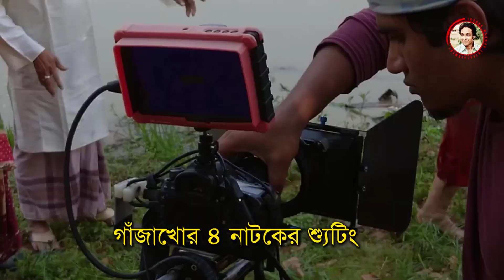Behind The Scene | Gajakhor 4 | গাঁ/জাখোর ৪ | Tushar Mahmud | Papri | Shanjib | Comedy Drama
Presenting The Behind The Scene, Drama  Gajakhor 4 , Video Directed by Tushar Mahmud, Produced by TM Entertainment ' Tushar Mahmud Entertainment ' .Enjoy The Video .

Video : Behind The Scene | গাঁ/জাখোর ৪
Script : Tushar Mahmud
D.o.p : Nannu
Artist :Tushar Mahmud, Pushpa Papri, Nikul, Shanjib, Anwar Shahi
Editing            : Parvez
Direction ..     : Sarkar Milton
Produced       : Tushar Mahmud Entertainment

Subscrabie To Our Channel For More Video, Thanks

*** ANTI-PIRACY WARNING ***
This content is Copyright to Tushar Mahmud Entertainment. Legal action will be taken against those who violate the copyright of the following material presented.